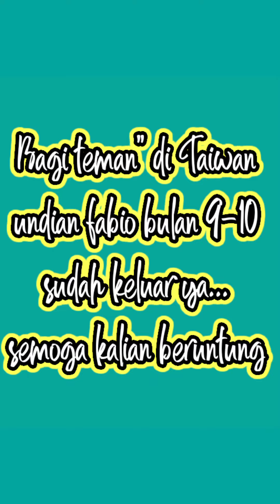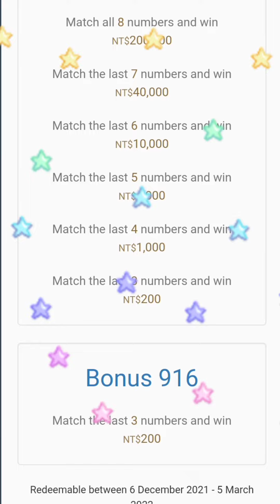Undian FabioTaiwan Bulan 9-10 2021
Undian Fapiao/Fabio Taiwan 2021 bln 9 10